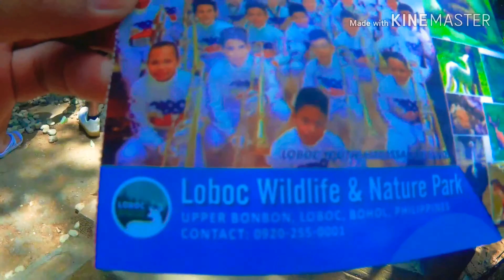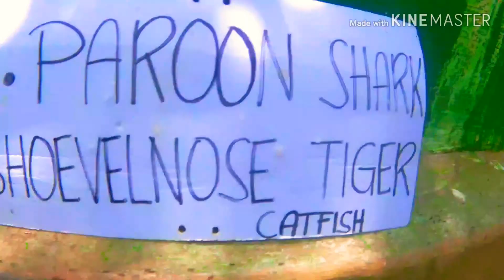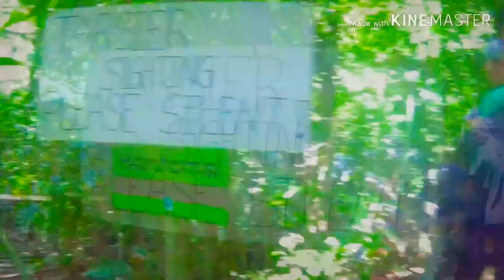Bohol adventure 2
Continuation of adventure at bohol